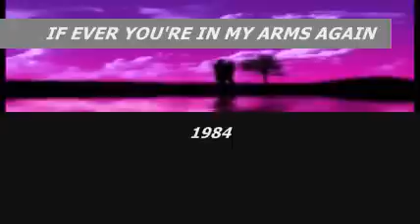PEABO BRYSON - If Ever You're In My Arms Again 1984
Peabo Bryson's first Top hit single on the US Billboard Hot 100.  Peaked at No. 10  in 1984; No. 6 on US R&B chart ; No. 1 on US Adult Contemporary Billboard chart.